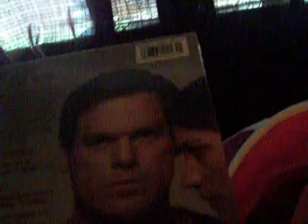What my Sister and Brother in Law got for Easter